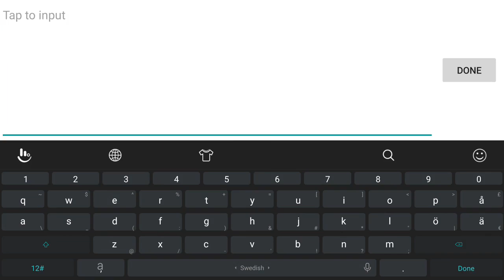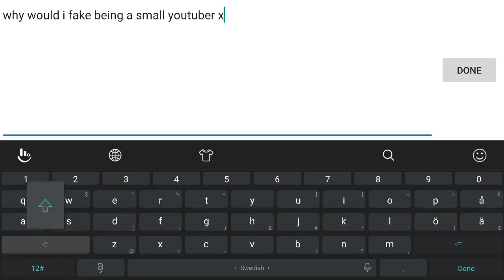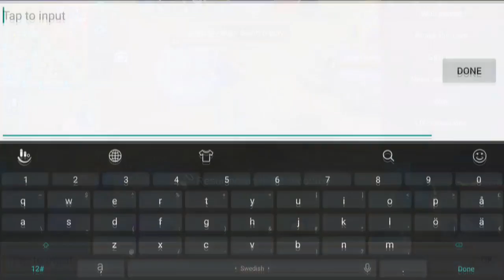free skins (Giveaway)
Hello guys! Welcome to this video! small giveaway starting with this video!

Enter ID, IGN and name of skin you want!

TjabbaSquad Unite!